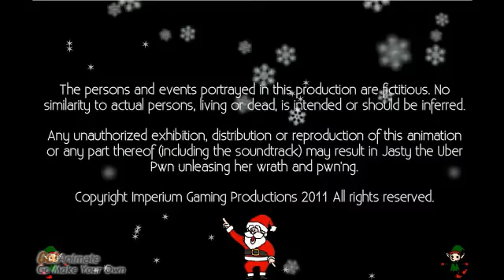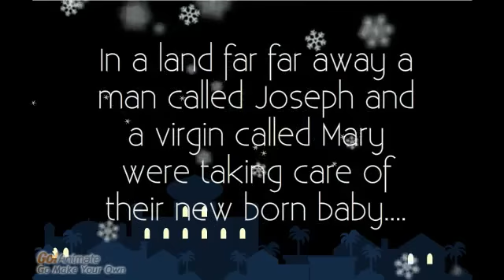The Lost Relics of Drobnovia - Episode 14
The Lost Relics of Drobnovia - Christmas Special.